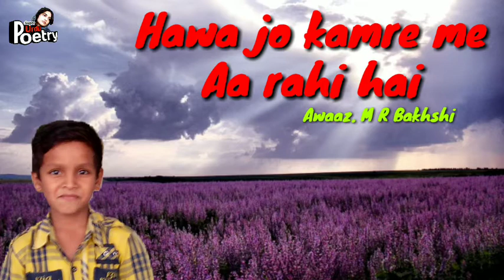Hawa jo kamre me aa rahi hai. Bakhshi Voice